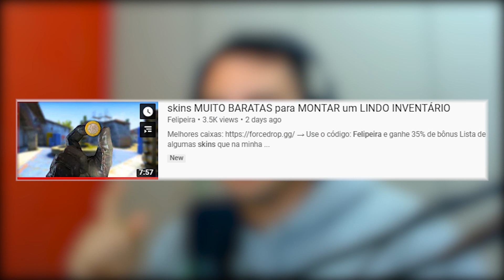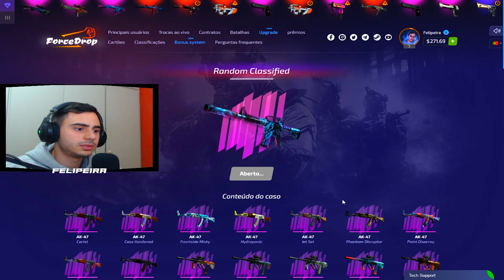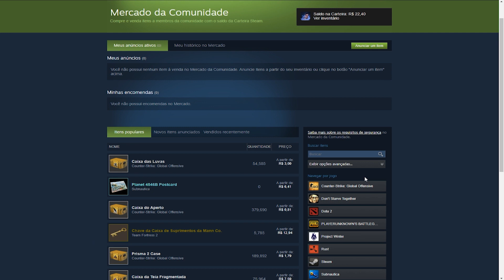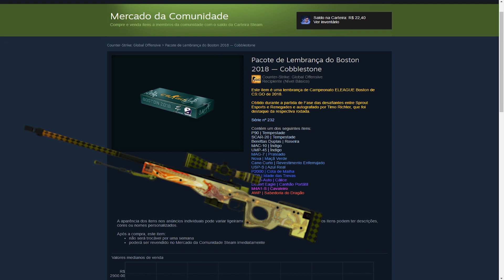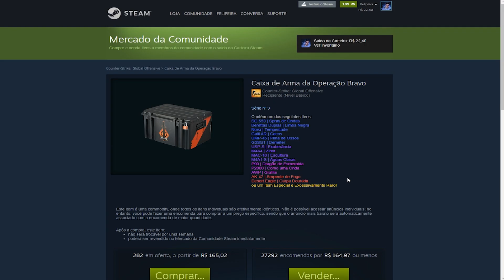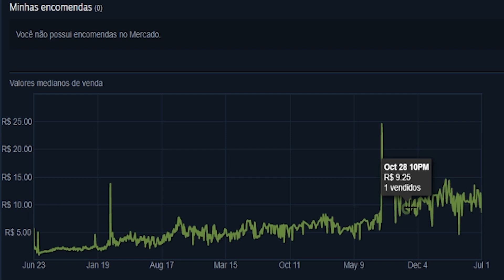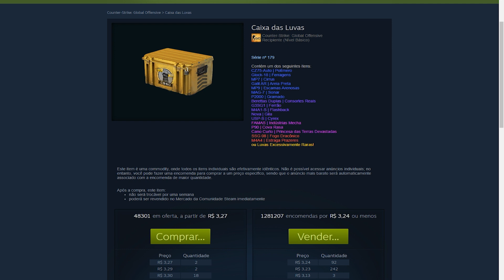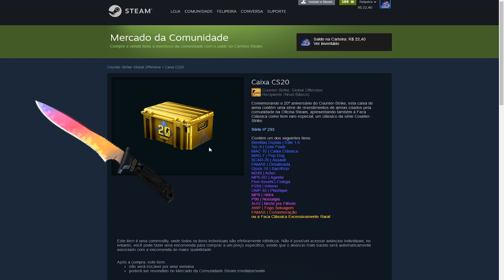melhores INVESTIMENTOS para LUCRAR na SUMMER SALE 2020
→ Use o código: Felipeira e ganhe 35% de bônus

Algumas dicas e calls dos melhores investimentos a se fazer no momento especialmente com itens do CSGO no mercado da comunidade, escolhendo o item certo você pode ter um lucro garantido.

📷: fe.lipeira
🐦: fe_lipeira